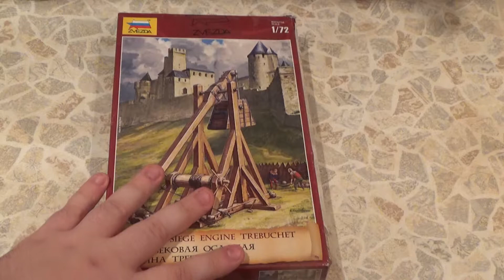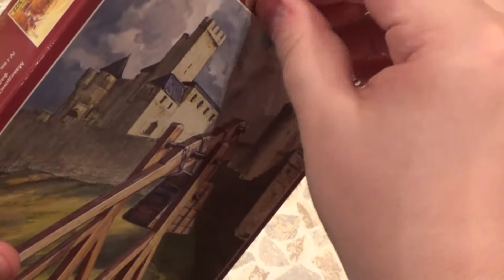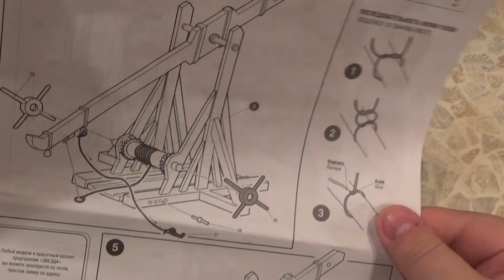Обзор наборов исторических варгеймов, выпуск 6: Полевой требюше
Всем привет! Посмотрим на легендарное осадное орудие - требюше!

Если понравилось видео, заходите на наш канал, у нас очень много интересного, вступайте в группу в ВК